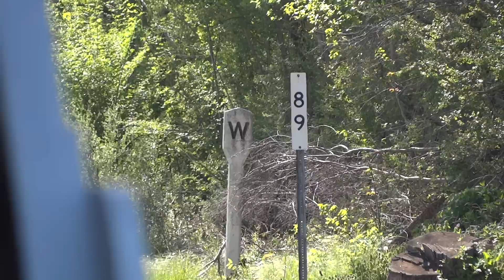CSX Q398-09 Through Shenandoah Junction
Crossing Ridge Road in West Virginia